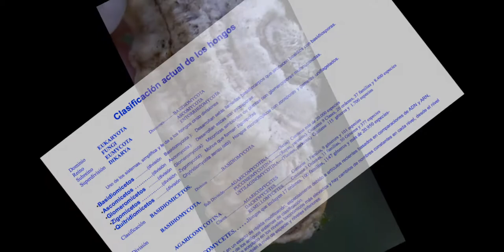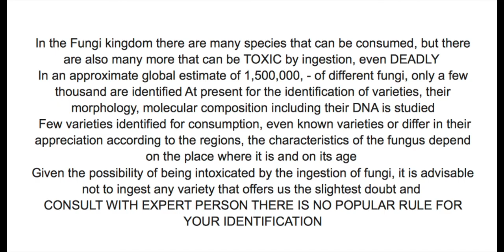STEREUM HIRSUTUM-- 20iyT-- ( Peludo ) -Hongos basidiomicetos--Familia Stereaceae-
STEREUM HIRSUTUM.-
Nombre popular "Peludo"
Hongos basidiomicetos, Clase basidiomycotina,
Familia Stereaceae-

Descripción

Sombrero de superficie hirsuta o tomentosa de pelos finos blanquecinos. Margen  definido de tonos claros y contorno amarillo. Himenio liso de tonos amarillentos o anaranjado.
. Carne dura, coriácea.
Hábitat    Bosques de frondosas  saprofitando la madera muerta o viva.
Todo el año. Amplitud geográfica, zonas de clima templado de Europa, Asia y América.

No comestible, dada su carne muy coriácea.